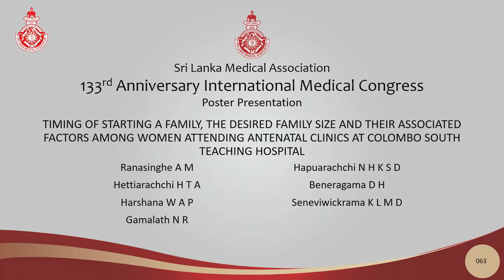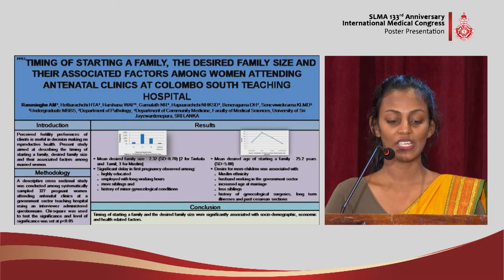PP 63 Timing of starting a family, the desired family size and their associated factors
TIMING OF STARTING A FAMILY, THE DESIRED FAMILY SIZE AND THEIR ASSOCIATED FACTORS AMONG WOMEN ATTENDING ANTENATAL CLINICS AT COLOMBO SOUTH TEACHING HOSPITAL
Ranasinghe AM, Hettiarachchi HTA, Harshana WAP, Gamalath NR, Hapuarachchi
NHKSD, Beneragama DH, Seneviwickrama KLMD